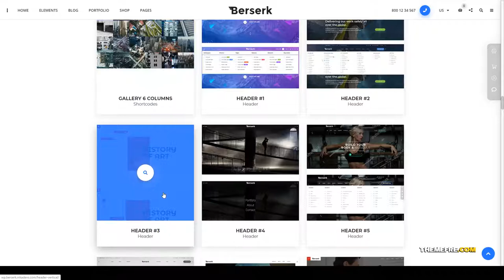Berserk - Business Portfolio Blog Corporate eCommerce Shop WordPress theme blog product Aizawa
Columns 4+

 Layout Responsive

 Tags app, blog, business, commerce, company, composer, corporate, gallery, gutenberg, landing page, multipurpose, photo, portfolio, product, woocomerce